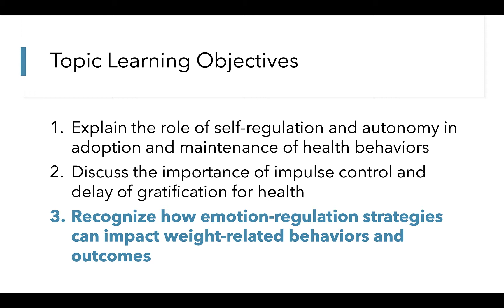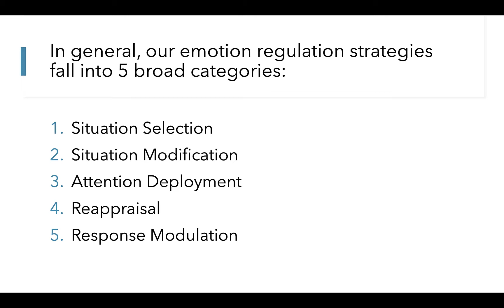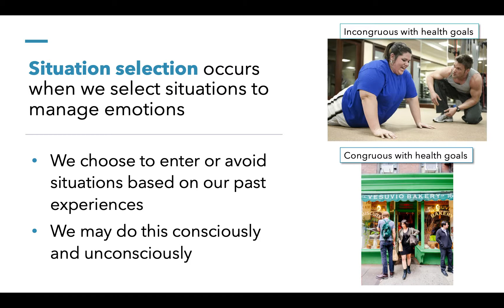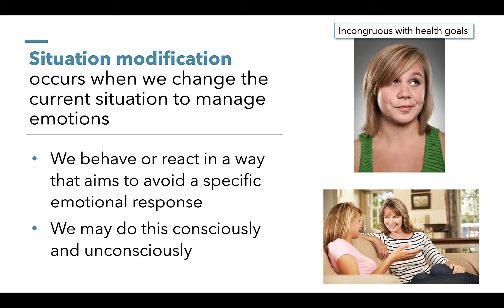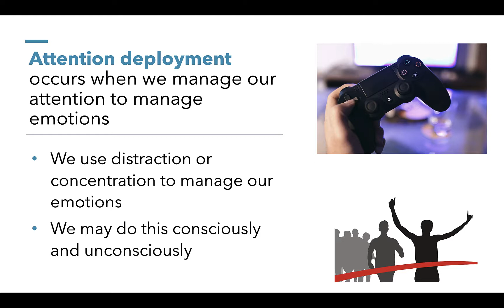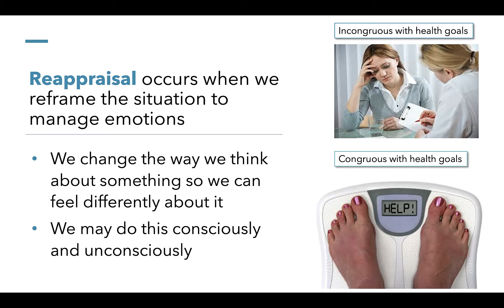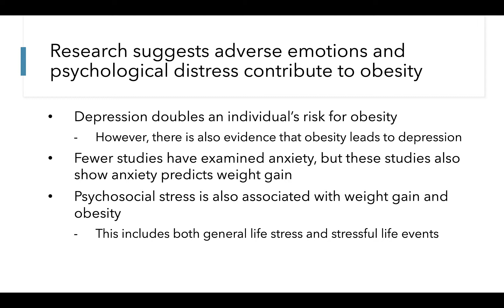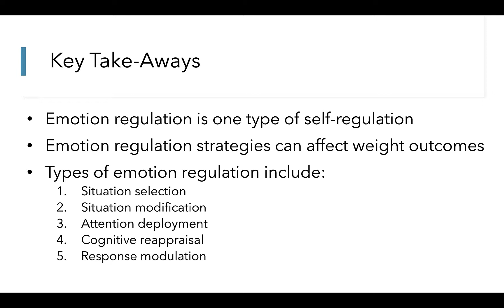Effects of Emotion Regulation Strategies on Health Behaviors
This video will help you recognize how emotion-regulation strategies can impact weight-related behaviors and outcomes.